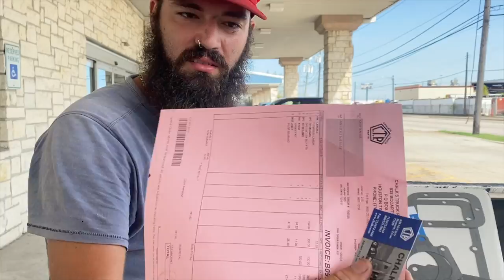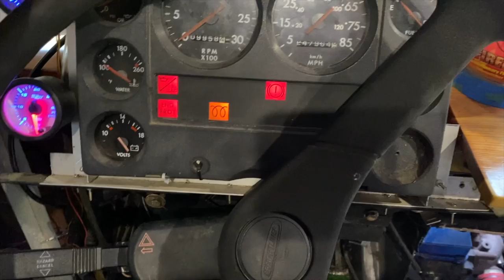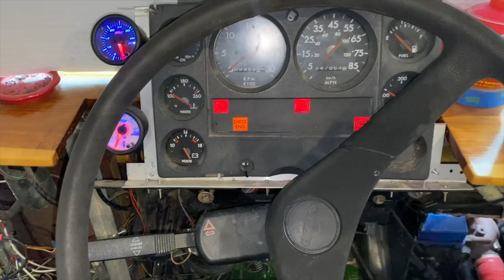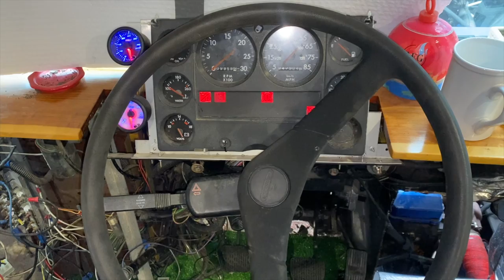Swapping to an Eaton 5-speed manual on a SCHOOL BUS | AT545 Allison with 24v 5.9 Cummins CONVERSION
How to swap your transmission! Parish Skoolie swaps their AT545 to an Eaton 5-speed manual transmission

The best part of the tinyhousemovement is the amazing community behind it and we'd love to give back.

If you enjoyed this video or found it helpful, consider supporting us by donating

1732